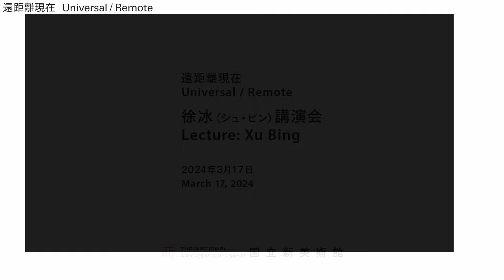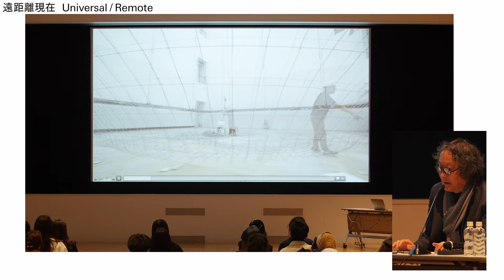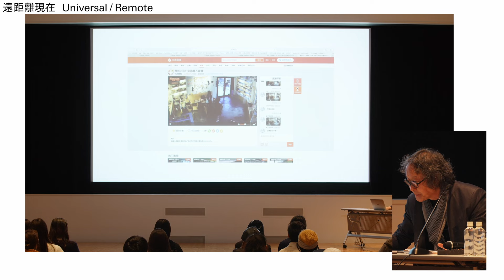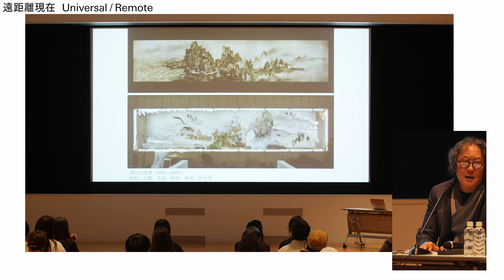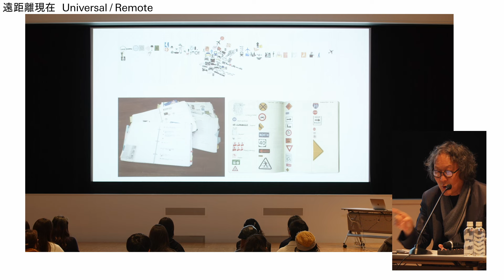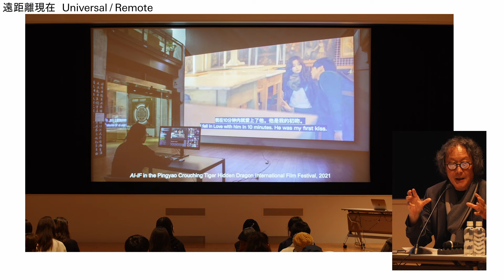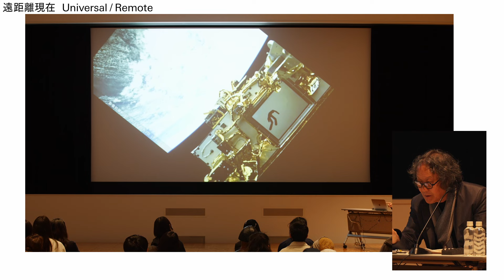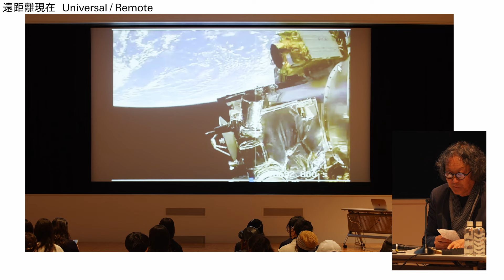徐冰（シュ・ビン） 講演会｜遠距離現在 Universal/Remote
「遠距離現在　Universal / Remote」展の開幕に際し、出品アーティストの徐冰（シュ・ビン）氏を迎えて、氏の創作活動を紹介する講演会を開催します。
徐冰（シュ・ビン）は、1980年代より、実在しない「偽漢字」や漢字のように見える英文「新英文書法」の創作、絵文字と記号のみで書かれた小説「地書」、廃材を用いたインスタレーション作品などを発表し、アジアを代表するアーティストとして活躍を続けています。
５年ぶりの来日となる今回は、本展に出品されている作家にとって初の映像作品《とんぼの眼》とともに、40年にわたる活動と創作についてお話いただきます。
2024年3月17日（日）

「遠距離現在　Universal / Remote」
現代美術が観測した、個人と社会の距離感
日に日に忘却の彼方へ遠ざかる、ほんの少し前の3年間が、私たちにとってどのような時期だったのか。社会はいかにして今の姿に至ったのか。今後の私たちはどこに向かうべきか。今世紀の社会の在り方に取り組んだ、アジア、欧米、北欧など国際的に活躍している9組のアーティストの作品を読み解き、ともにポストパンデミック社会と個人の在り方を考えます。

会期：2024年3月6日（水）～ 2024年6月3日（月）
※火曜日休館
場所：国立新美術館（東京・六本木）
会場内写真撮影OK📷